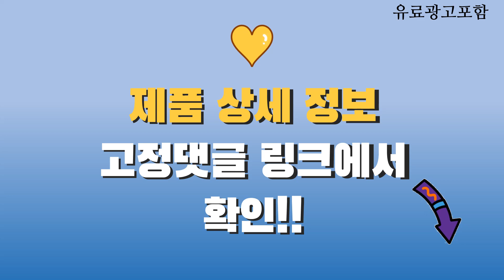슬립온 Top10! 가격, 평점, 후기! 놓치지 마세요!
❤️❤️❤️ 요즘 인기있는 슬립온 구매 가격 평점 리뷰 정리해 봤어요! ❤️❤️❤️

[00:06]
10위. 남성 여름 슬립온 운동화 가벼운 니트 메쉬 [14,800원]

[00:11]
9위. SNRD 남녀공용 커플 캔버스 스니커즈 SN152 [16,900원]

[00:16]
8위. SNRD 캔버스 슬립온 SN589 [15,890원]

[00:21]
7위. 행텐 여성 발편한 푹신푹신 아쿠아 매쉬 슬립온 [12,400원]

[00:26]
6위. POMTOR 남성 슬립온 여름운동화 슬리퍼뮬 방수 방지 [27,990원]

[00:31]
5위. 엘쏘 라운드 캔버스 여성 스니커즈 [8,800원]

[00:36]
4위. 월드컵 위워크 슬립온 워킹화 스니커즈 [24,680원]

[00:41]
3위. SNRD 슬립온 단화 SN184 [19,900원]

[00:46]
2위. SNRD 슬립온 단화 SN191 [19,900원]

[00:51]
1위. 홀리버니 여성용 데일리 밴딩 슬립온 HB3130 [9,400원]